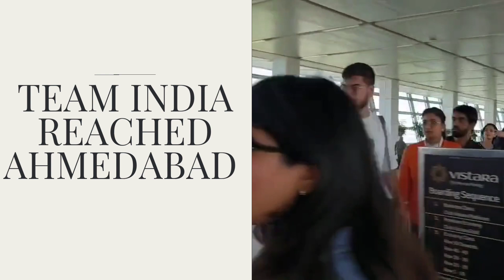Team India are off to Ahmedabad for the clash against Pakistan.